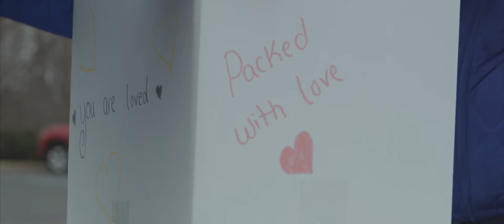Food Drop 2018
On Saturday, January 27, 2018, volunteers came together at the Granger and Elkhart campuses of Granger Community Church to pack, load and deliver 88,000 pounds of food to families and community partners across the Michiana area.